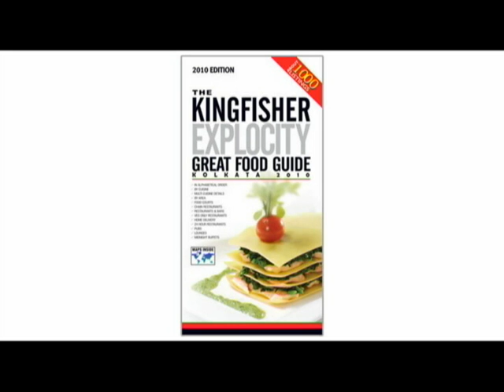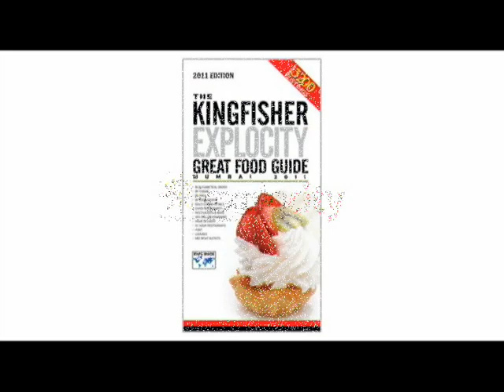Ramjee Chandran speaks on Big 92.7 FM about Kingfisher Explocity Restaurant Week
Explocity CEO Ramjee Chandran speaks with Big 92.7 FM Bangalore RJs Harsha and Shruthi about Kingfisher Explocity Restaurant Week Bangalore.